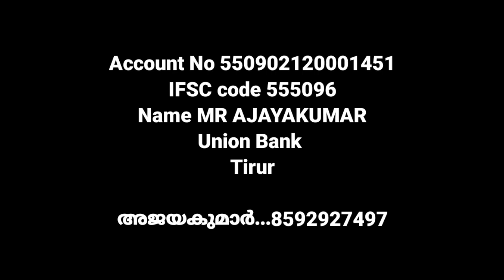തിരൂലെ ഒട്ടോറിക്ഷ തൊഴിലാളി കൊല്ലപ്പറമ്പിൽ അജയകുമാർ ചികിത്സക്കും മുറ്റും സുമനസ്സുകളുടെ സഹായം തേടുന്നു